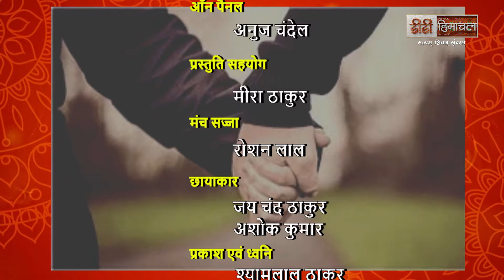जीवनसाथी (श्रीमती मोहिनी वर्मा एवं डॉ. मदन झालटा)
डीडी हिमाचल एक क्षेत्रीय चैनल है जो हिमाचल प्रदेश की समृद्ध संस्कृति और लोक कलाओं को प्रदर्शित करने के लिए समर्पित है। चैनल में लोक गीत, स्थानीय कहानियाँ और कार्यक्रम शामिल हैं जो क्षेत्र की अनूठी परंपराओं को उजागर करते हैं।
DD Himachal is a regional channel dedicated to showcasing the rich culture and folk art of Himachal Pradesh. The channel features folk songs, local stories, and programs that highlight the unique traditions of the region.